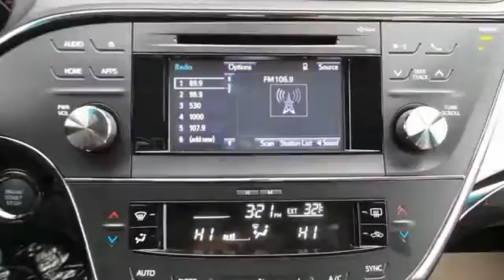2015 Toyota Avalon Rochester MN Winona, MN S35075 - SOLD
Year: 2015
Make: Toyota
Model: Avalon
Trim: XLE
Engine: 3.5L V6 DOHC 24V Dual VVT-i
Transmission: 6-Speed Automatic ECT-i
Stock #: S35075
VIN: 4T1BK1EB0FU141764

Address:
4900 Highway 52 N